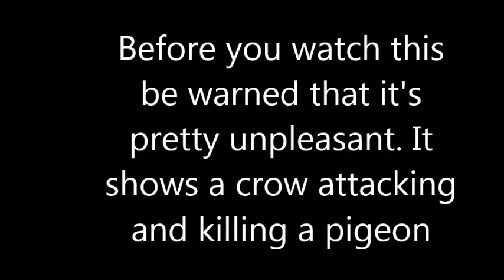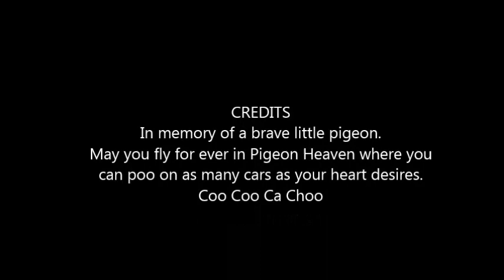The brutality of Nature 08 06 2019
Warning; this video shows a pigeon being attacked and killed by a crow, it is difficult to watch.
In memory of a brave little pigeon.  I don't mind telling you that I shed a tear or two for this little pigeon as I watched its life come to a violent end.  RIP little pigeon.